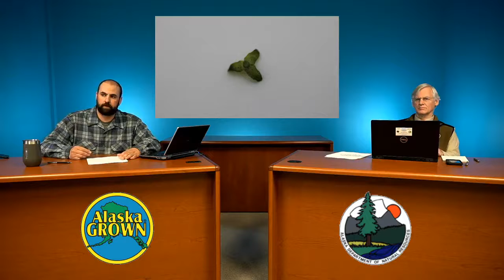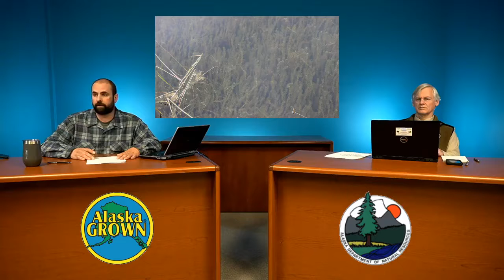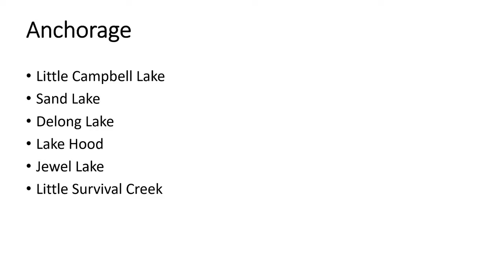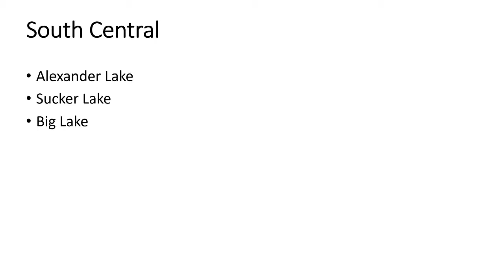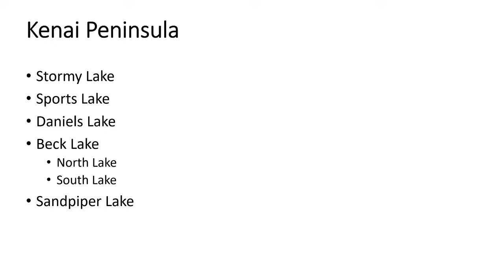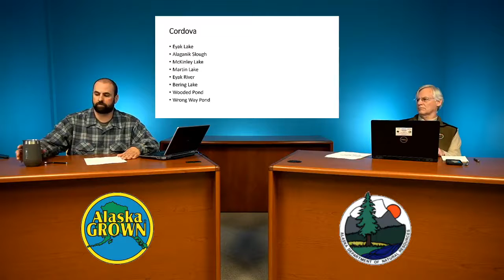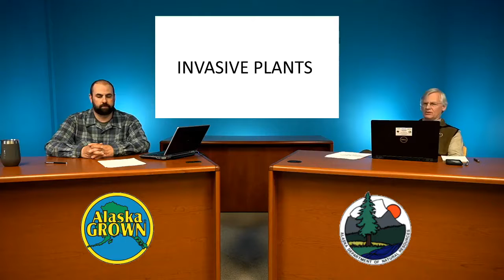FB Live 4/28/20 - Invasive Plants in Alaska: Elodea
Invasive species expert Dan Coleman joins Director Dave Schade to discuss invasive plants in Alaska, in particular elodea, a water plant that was once used as habitat for pet fish tanks, and has now invaded waterbodies in several parts of Alaska and had a  significant negative impact on those environments. Dan is conducting an elodea control and eradication program to reclaim these waterbodies and limit or stop the spread of this invasive plant.